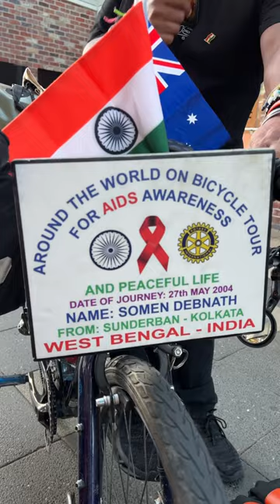World Bicycling Odessy Somen Debnath On The Gold Coast//Raising Awareness For AIDS//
Yes, I am well aware my baby was crying 😢 He was tired and wanted the pram to be moving. He fell asleep within 30 seconds once we were moving again.

The chance to briefly speak with World Bicycling Odessy Activist Somen Debnath was very inspiring and I wish him well on his mission 😎👍🤩